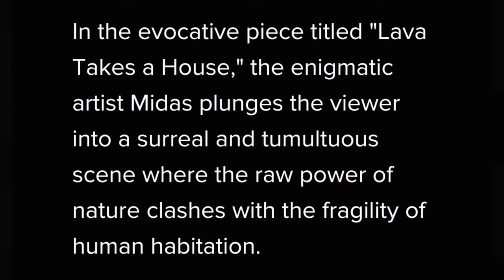Artist Midas Donates Paintings Sale To Grindavik People, Iceland Hagafell Grindavik Volcano Eruption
In light of the events and the disasters caused by the volcanic eruption in Grindavík, the artist Midas has decided to donate the profits from two works of art in the form of NFT to support Grindvíking people who have had to leave their homes and do not know when they will be able to return.

"These works are NFT (Non-Fungible Tokens) that will be sold on the Rarible marketplace and all proceeds from the sale of these works will go directly to a fund that aims to help those who have lost their homes and need to start over." says the artist.

gift from Midas is determined with sympathy for people who are grieving after being uprooted from their homes and now living in uncertainty about the future. Midas had a home for a while in Grindavík and is therefore closely related to the town association, which influenced the decision to try to help by donating the profits of these two works to help the people of Grindvík.

The NFTs that have been released are signature pieces from Midas, who have crafted them specifically with the events of the past few months as a guide. The artist says he likes the idea that art and creativity can come together to support solidarity and the rebuilding of communities.

Anyone interested in buying the NFTs can do so on the Midas website.

"All profits and royalties go to a special support fund, which has been established to help Grindvíking. These works are also for sale as prints on canvas and 100% of the profit from the first 5 copies of each work goes to the same fund in addition."